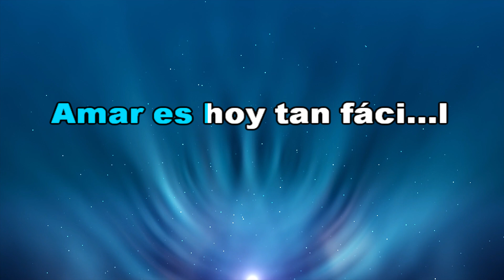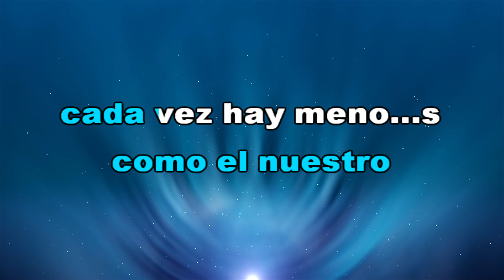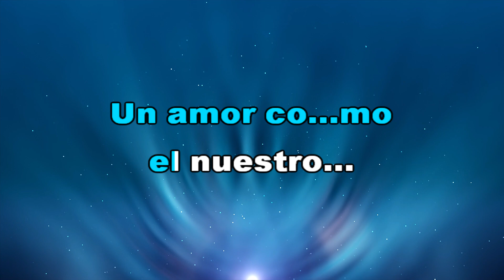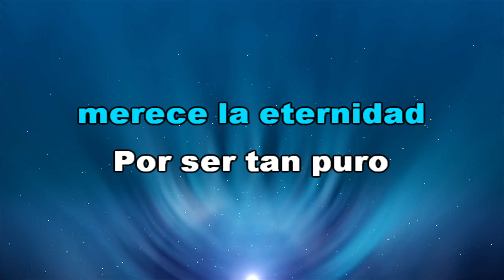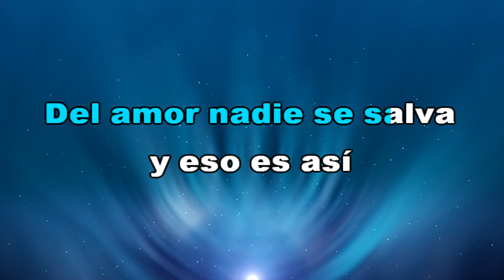AMORES COMO EL NUESTRO - JERRY RIVERA (KaraOke HD) "COROS"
"Amores como el nuestro" es una de las canciones más emblemáticas del cantante puertorriqueño Jerry Rivera. Lanzada en 1992 como parte de su álbum "Cuenta Conmigo", esta canción se ha convertido en un clásico del género de la salsa romántica.
La canción habla de un amor profundo y único que es cada vez más difícil de encontrar en un mundo que parece haber olvidado la autenticidad de los sentimientos. La letra, escrita por el destacado compositor Omar Alfanno, describe un amor especial, comparándolo con elementos de la naturaleza y la historia, resaltando su rareza y valor. El tema central gira en torno a la idea de que los amores verdaderos y puros son difíciles de hallar en la vida moderna.
"Amores como el nuestro" es más que una simple canción de salsa; es un himno al amor verdadero y duradero. La combinación de la poderosa interpretación de Jerry Rivera, la lírica poética de Omar Alfanno, y la pegajosa melodía han hecho de esta canción un clásico intemporal que sigue emocionando a generaciones de oyentes.
Saludos,
MariTo Daza
PISTAS ORIGINALES HD
CONTACTO